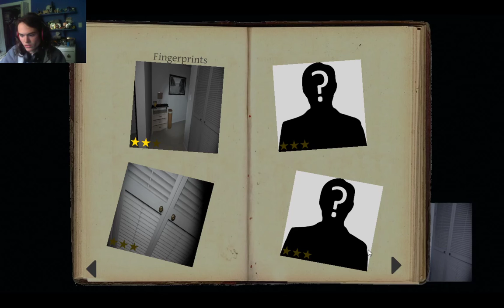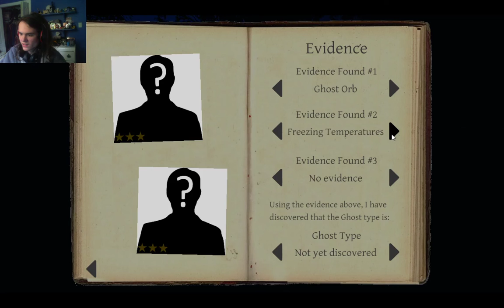Phasmpohobia 28 - Close calls